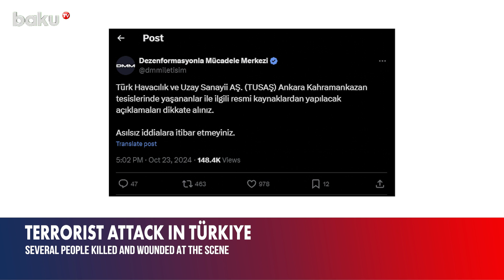Large explosion and gunfire at Turkish national aerospace company TUSAŞ